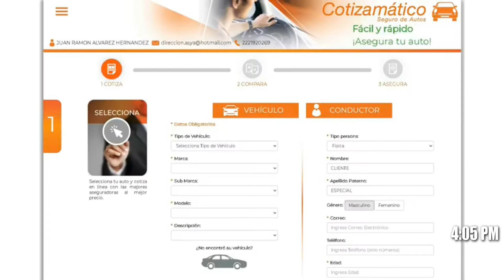Retro: Números y más números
Retro: Números y más números. Las canciones pueden tener distintos elementos en sus letras, pueden hablarnos de lugares, de historias, de personas y de muchas circunstancias con las que podemos sentirnos identificados. Los compositores no tienen un límite para su creatividad al momento de hacer una canción, incluso se puede hacer uso de la ciencia.

Así es, la ciencia también está pendiente en las canciones, desde la métrica de las canciones y sus medidas, como los compases, el equipo de audio con el que se grabó y una infinidad de aplicaciones que la ciencia aporta para la música. Pero en este caso no nos meteremos en honduras.

El retro de hoy en Al Aire lo dedicamos a recordar aquellas canciones que en su contenido o en su nombre nos hablan de número (por eso hablábamos de la ciencia) ¿recuerdas alguna canción que tenga estos elementos? Para refrescar un poco tu memoria te podemos contar que hay canciones como "2 mujeres y un camino" "Mambo número 5" "19 días y 500 noches" "100kg de barro" y así podemos seguir.

Además, la cultura de México suele ocupar números en muchas de sus expresiones populares, por ejemplo: "no hay quinto malo""tienes de 2 sopas" "estoy a 2 de..." así que los número están presentes todo el tiempo en nuestra cotidianidad cultural como puedes darte cuenta.

No te pierdas este retro de Al Aire con música y números, dale play al video y recuerda esas canciones “marcadas” por las matemáticas. Déjanos tu comentario con las canciones de este tipo que venga a tu memoria. Diviértete con este retro matemático-musical.